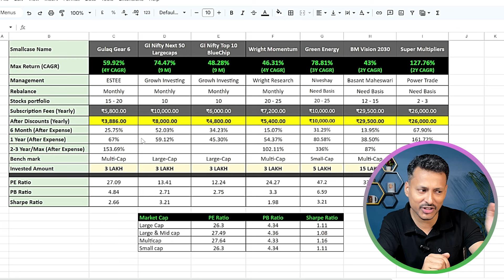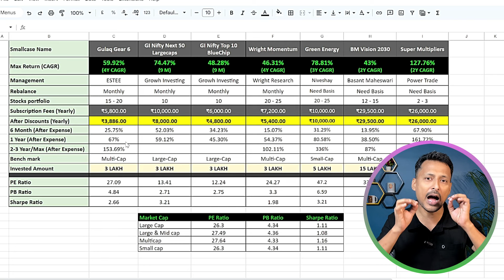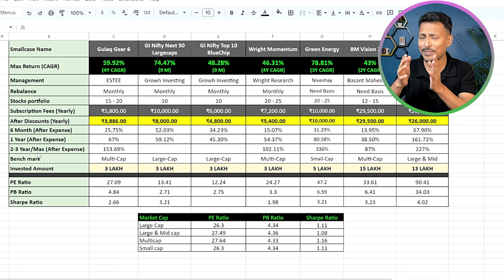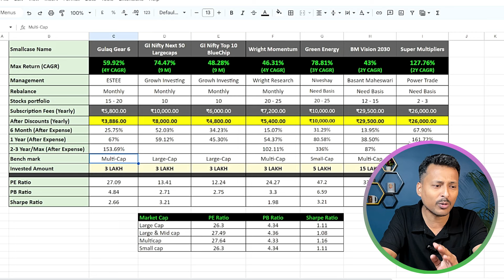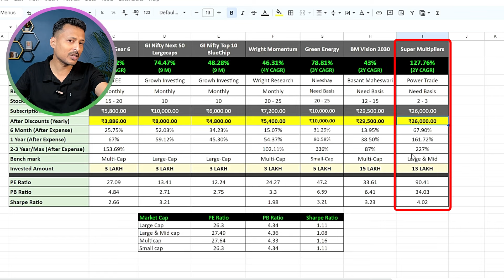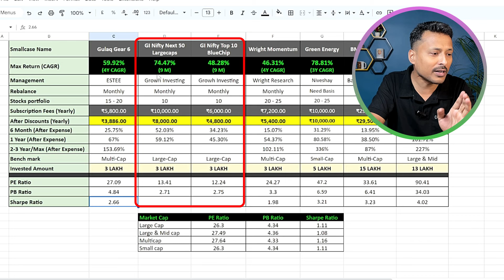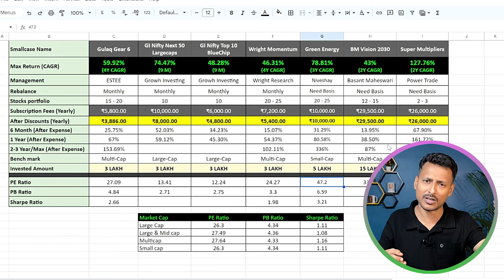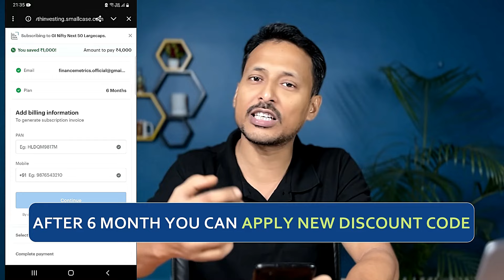Most Invested Smallcase in 2024🚀💰 | Best growth stocks to buy now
*GoalFi smallcases-*
Use *15%* Discount Code *👉"FMGLY15"*
*(Discount code applicable only on Below Link)*

Use *25%* Discount Code for *GI smallcases*👉"GIQ4"*
▶️*GI Nifty Next 50 Large-caps*

*20% Discount codes for other Quantace smallcase*
Quantace Startup India Unicorns 👉"QUANTFMSTART"
Quantace Tiny Titans 👉"QUANTFMTINY"

Quantace Multi-Factor Fortress "QUANTFIM20"
Quantace Chetak Momentum 👉"QUANTFIM20"
Quantace 5 Trillion India 👉"QUANTFIM20"

*Use 20% Discount code 👉"QUANTFM20" for below Quantace smallcase*
Quantace Alpha Factor
Quantace Top200 Momentum Factor
Quantace PSU Stars
Quantace Made in India - Manufacturing
Quantace Defence Stars
Quantace Metal Stars

*Wright Titan👉"FMWT25"*
*Wright Momentum👉"FMWR25"*
*Wright SmallCaps👉"FMWRINDIA25"*
*Alpha Prime👉"FMWR25"*
*New India Manufacturing👉"FMWRINDIA25"*

*Smallcap Compounder👉"FMGP2024"*
*High Quality Right Price👉"FMGP2024"*

In this video we have compared the most invested smallcases.
Super Multiplier, Gulaq Gear 6, Wright Momentum, GI Nifty Next 50 Largecap, Green Energy, BM Vision 2030 & GI Nifty Top 10 Bluechip